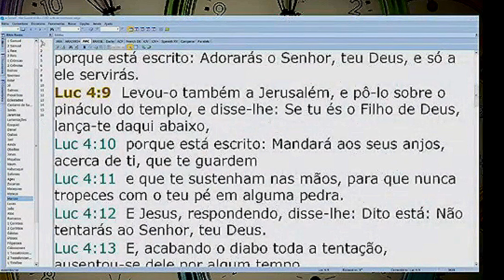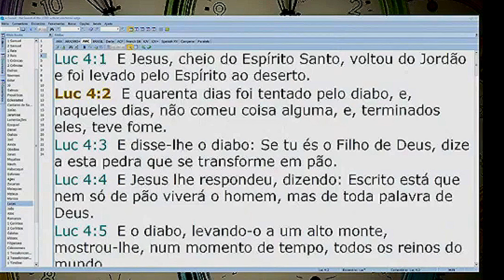O QUE APRENDEMOS DAS TENTAÇÕES DE JESUS? Lucas 4 - Mario Persona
2Tm 2:23  E rejeita as questões loucas, e sem instrução, sabendo que produzem contendas.